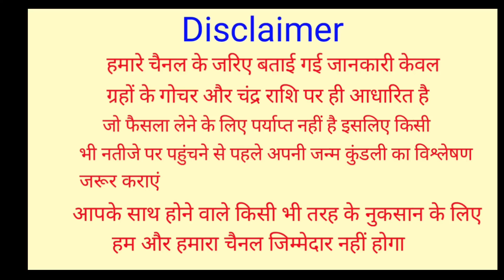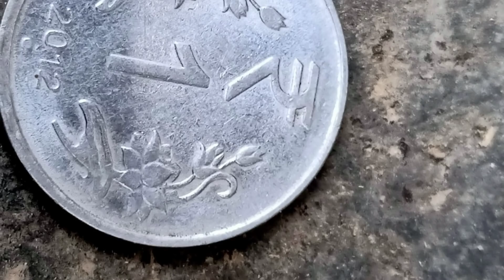रात सोने से पहले झाड़ू के नीचे चुपके से दबा दे एक चीज मां लक्ष्मी दौड़ी चली आएंगी